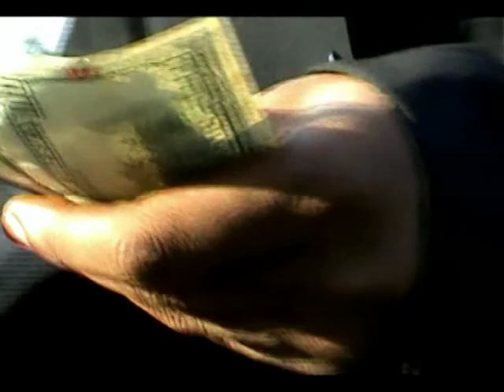MBONGO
L'argent est un bon serviteur mais un mauvais maitre que Dieu seul soit notre maitre enfin de marcher selon son Esprit pour vaincre et contrôler la puissance de choses éphémères.